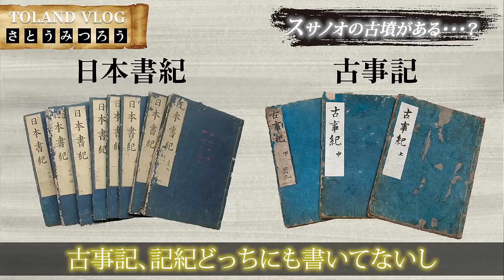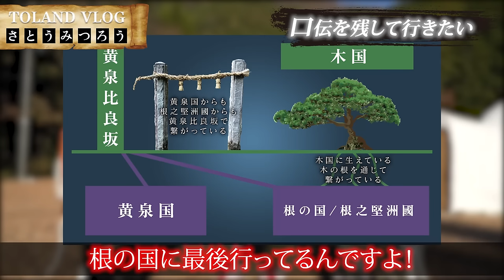【開示の時】隠され続けた「スサノオの墓」の伝承がヤバすぎる。口伝で受け継がれ続けた〝ある村〟のとんでもない伝説とは…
さとうみつろうさんのチャンネルに出演させていただきました！

スサノオの墓、レイビレッジに興味がある方は必ずお問合せの上、連絡が取れてからの訪問をお願い申し上げます。

明日トゥラクエでレイビレッジ隅々までまわっております！

【パワースポット】日本の聖地の中心に存在するレイビレッジという不思議すぎら村に潜入してみた！

【TOLAND VLOG official on-line event 2023 開催決定！！】
1部:"神々の系譜"のチケットはこちらから

【TOLAND VLOG公式グッズ販売しております！！】
登録者50万人記念の限定グッズもまもなく受付終了です！
要チェック！！！

大人気LINEスタンプも販売しております！！

もう一つのチャンネルトゥラクエも更新開始してますのでぜひチェックしてください！！

書籍販売中！！